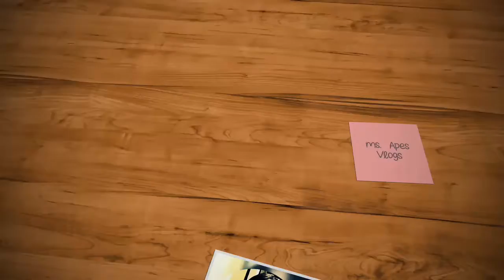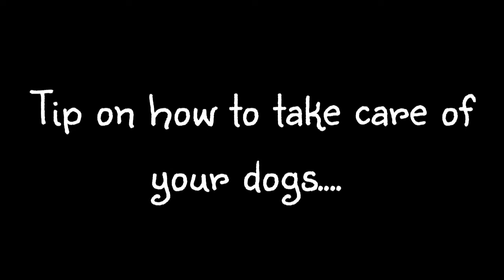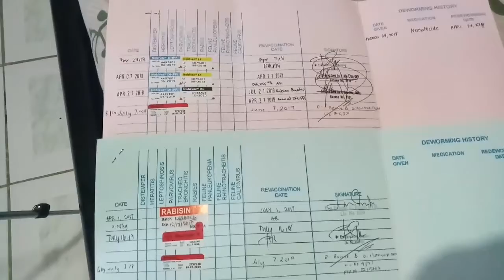TIPS ON HOW TO TAKE CARE OF YOUR DOGS by Ms. Apes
Hello everyone!  Sa mga dog lover dyan,  watch na...  Simple tips on how to take care of your dogs by yours truly.  Enjoy watching!